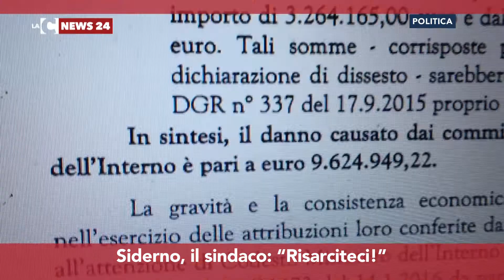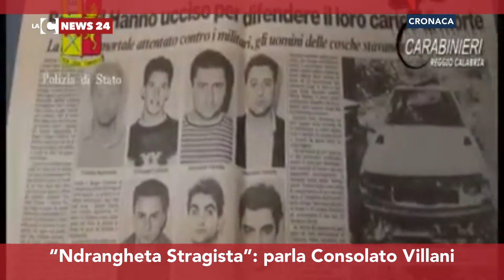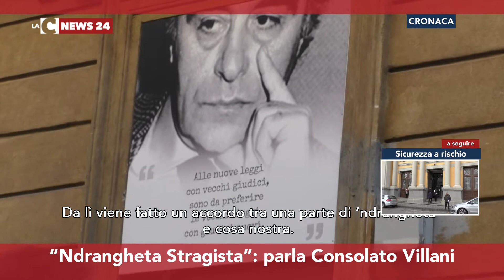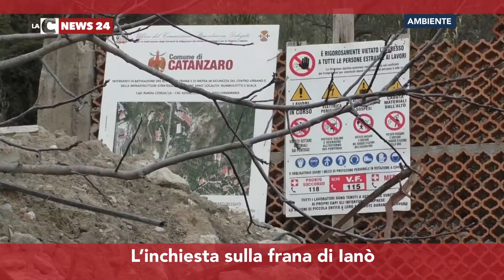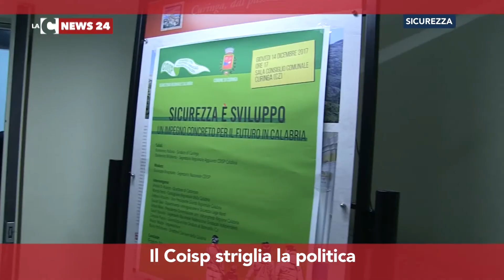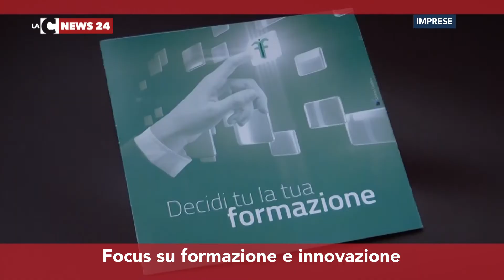LaC News24 Notizie 16-12-2017